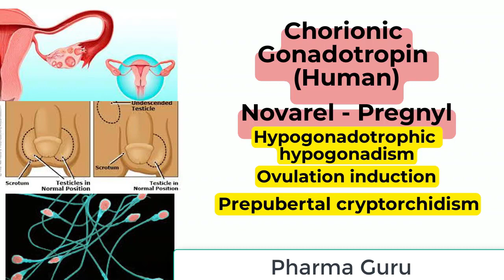Human Chorionic Gonadotropin - Novarel - Pregnyl in a nutshell.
Human Chorionic Gonadotropin

Novarel
Pregnyl

Hypogonadotropic hypogonadism: Treatment of hypogonadism secondary to a pituitary deficiency in males.
Ovulation induction: Induction of ovulation and pregnancy in the anovulatory, infertile woman in whom the cause of anovulation is secondary and not caused by primary ovarian failure, and who has been appropriately treated with human menotropins.
Prepubertal cryptorchidism: Treatment of prepubertal cryptorchidism not caused by anatomic obstruction.

​Spermatogenesis induction associated with hypogonadotropic hypogonadism